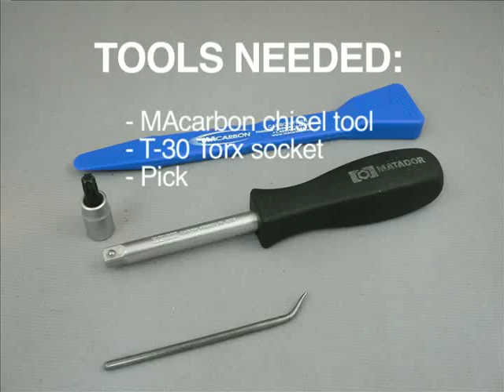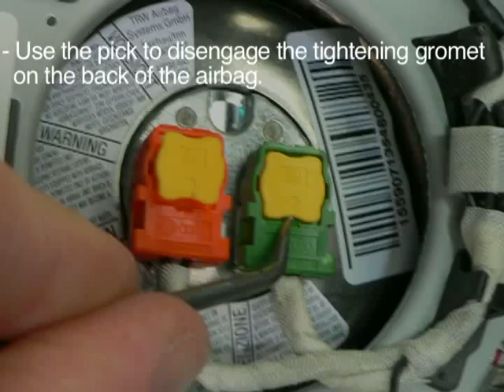Lamborghini Gallardo Steering Wheel Thumb Buttons Installation by MAcarbon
This video shows how to install the MAcarbon Carbon Fiber Thumb Buttons in the Lamborghini Gallardo.